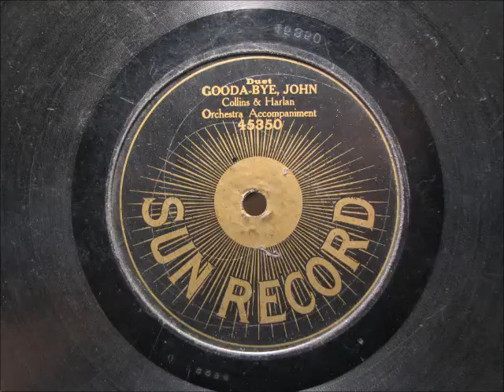GOODA-BYE JOHN by Collins & Harlan 1906 Sun Record Label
GOODA BYE JOHN by Collins & Harlan 1906 Sun Record Label.  This is a rare label and a pretty neat recording.  Good combination.  Enjoy!